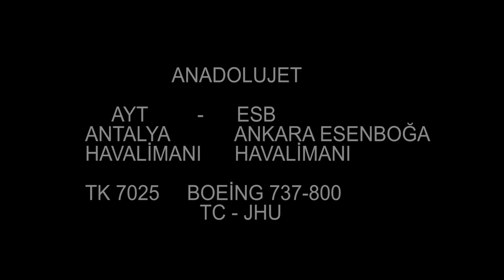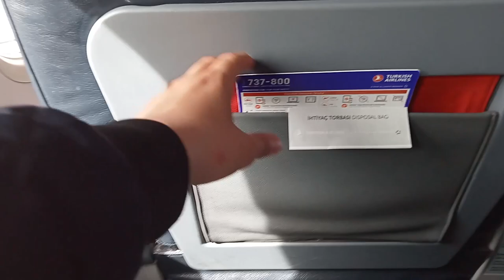AnadoluJet | Antalya ( AYT ) - Ankara ( ESB ) | BOEİNG 737-800 | Uçuş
Uçuş Bilgileri
Havayolu:  AnadoluJet  (  Türk Hava Yolları )
Uçuş Tarihi:  15/04 /2023
Rota :  Antalya Havalimanı (  AYT )  -  Ankara   Esenboğa   Havalimanı  ( ESB )
Uçak :  Boeing  737- 800
Uçak  Tescili:  TC-JHU
Koltuk :  04A  Economy  (  THY  Business Class )
Kamera: Oppo  A16